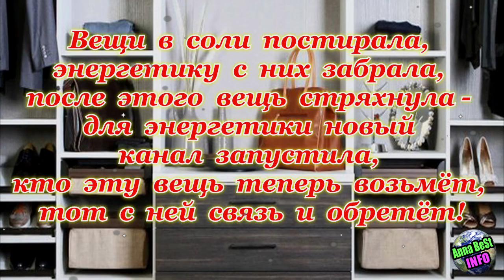Прежде чем выбросить или отдать свою одежду, обязательно сделайте это.